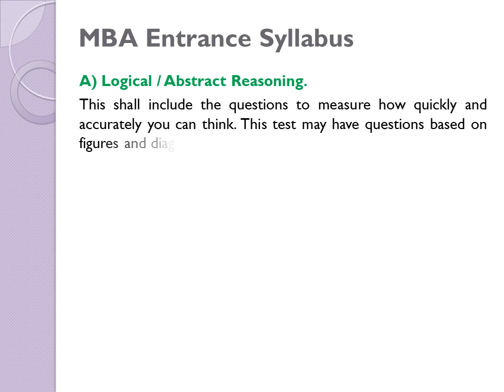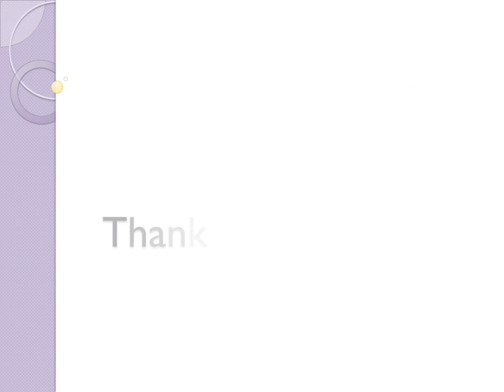MBA Entrance Syllabus and Marking Scheme | MBA Admissions 2022-23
The information presented in the video taken from the official website of State Common Entrance Test Cell, Maharashtra State